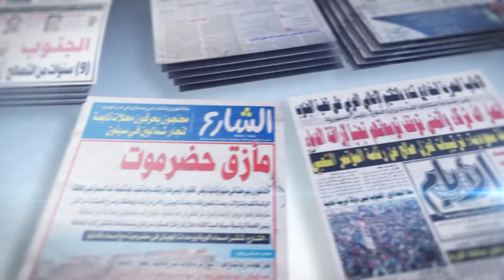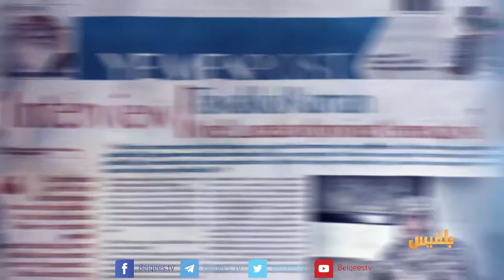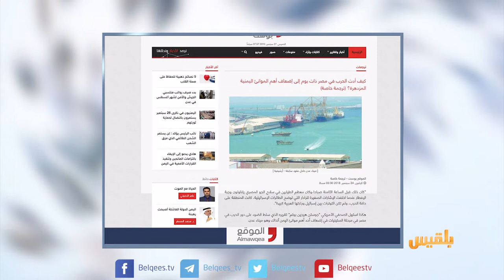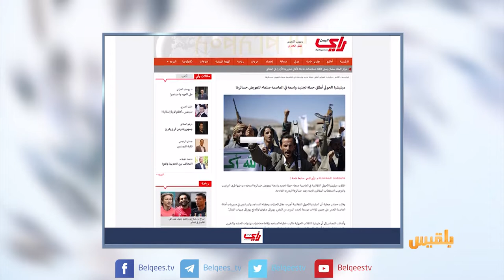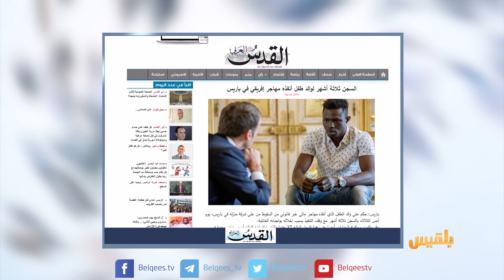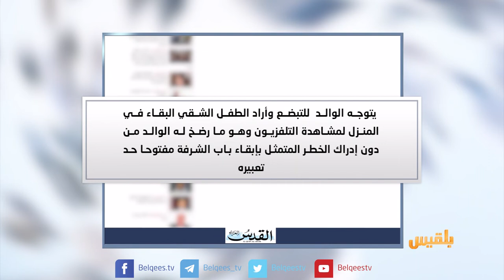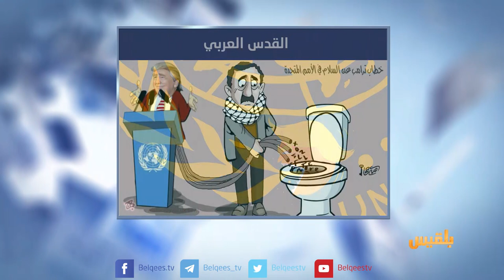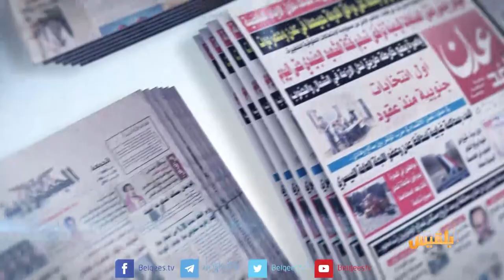كشك الصحافة | 27 - 9 - 2018 | تقديم: نضال الشبان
تقرير في موقع أمريكي
كيف أدت الحرب في مصر إلى إضعاف أهم الموانئ اليمنية المزدهرة

قوات الشرطة في مدينة ساحلية بالمكسيك بأكملها تخضع  للتحقيق

ومن صحيفة القدس العربي
السجن ثلاثة أشهر لأب فرنسي أخلّ بواجبه نحو ابنه